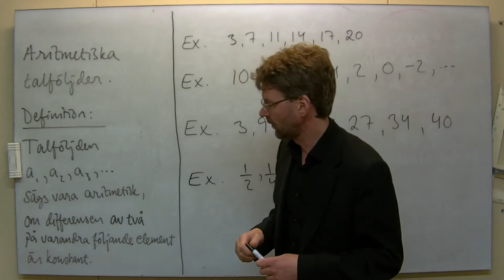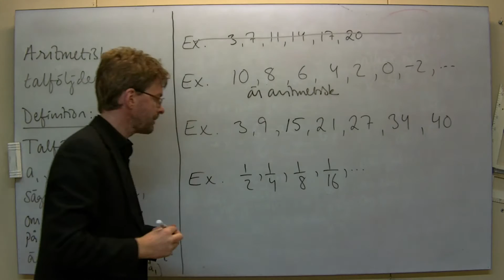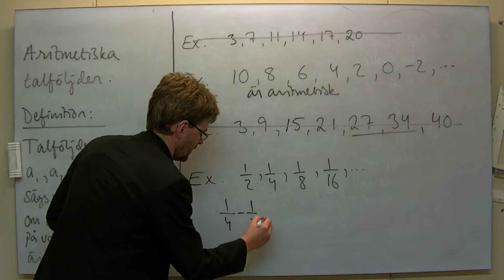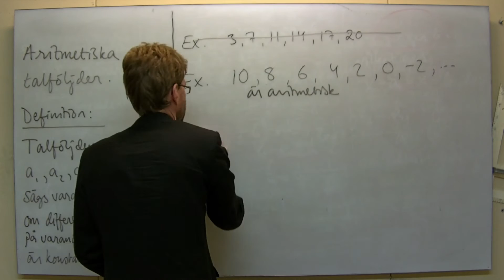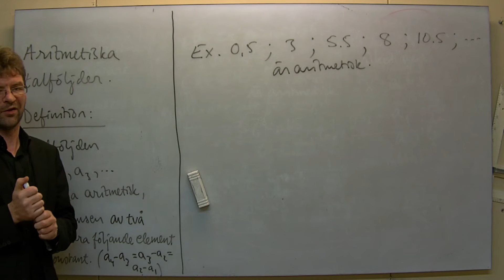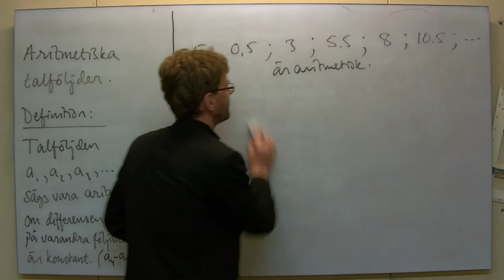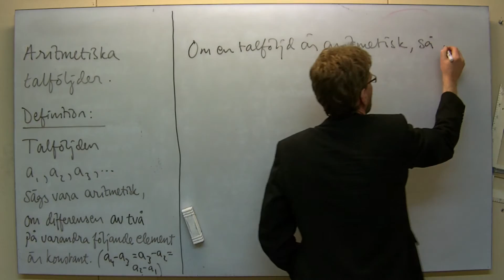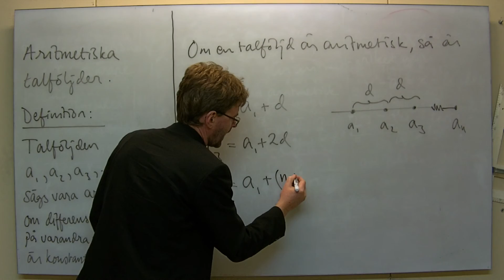Ma1/MaC: Aritmetisk talföljd; inledning, definitioner och sluten formel för a_n.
Enlit titel. Visar några exempel på talfölder som är/inte är aritmetiska